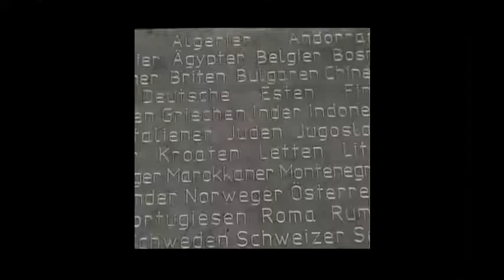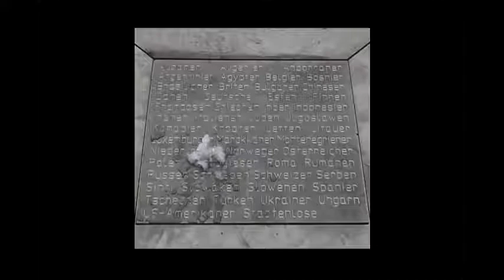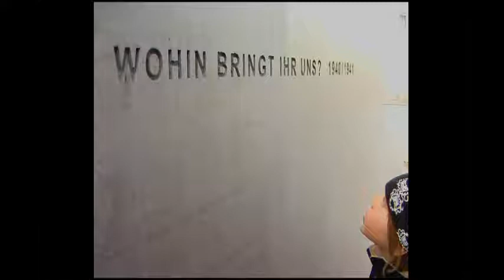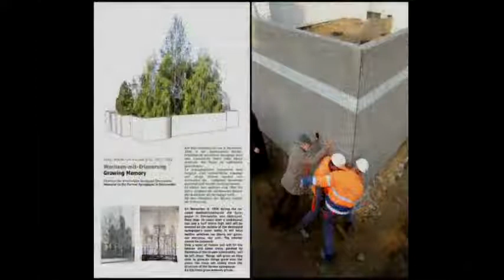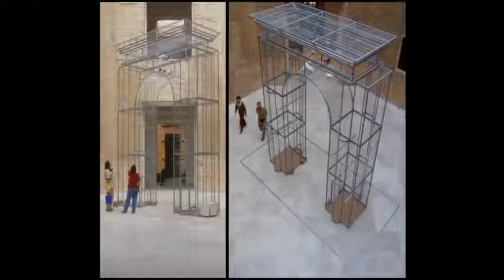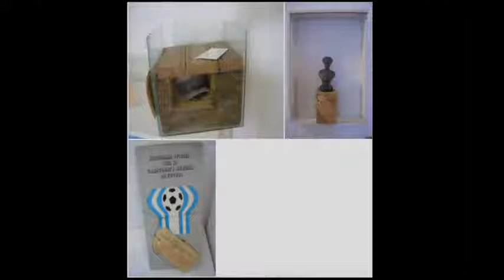Art as Memory of Evil and Space of Action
The meeting "Art as Memory of Evil and Space of Action" is an unfolding of the exhibition "Hiatus: The Memory of Dictatorial Violence in Latin America" ​​held at the Memorial of the Resistance / Pinacoteca Station between October 21, 2017 and March 13, 2018. In the context of the IEA-USP, this meeting is integrated into the activities of the IEA-USP Human Rights, Democracy, Policy and Memory Research Group.

The proposal of this colloquium is to join the artists who will be in the exhibition at the Memorial of the Resistance with researchers on the theme of symbolic-artistic inscription of dictatorships in Latin America. All the artists of this exhibition have dedicated themselves to work on the theme of the memory of evil in their works. They represent an important line of culture producers who in the last two decades have turned to social issues in a new and creative way, beyond the traditional key of realism or the objectifying representation of the "other." Rather, his works are devices that trigger a critical re-reading of reality and focus openly and effectively on debates about memory-and often against the so-called "memorizing" and normalizing or naturalizing violence.

As art relates to violence, how to present pain without slipping into the enjoyment of suffering, what is the scope of this critical and mnemonic art, will be some of the issues that will be debated. In the specific case of Brazil, the CNV of 2012-14 highlighted a series of crimes that occurred during the period of the dictatorship of 1964-85, but, as is well known, it was prevented from deepening its investigations due to a series of factors, policy.

To what extent can artists serve as agents in the struggle to deepen this research? How can they become true agents of a historical struggle for truth? The arts, which since the historical avant-garde have become agents of provocation and attack on the establishment, now turn specifically to this struggle for memory and truth: for the right to know and inscribe violence in a society that has become accustomed to forgetting their social crimes, from slavery to the present day.